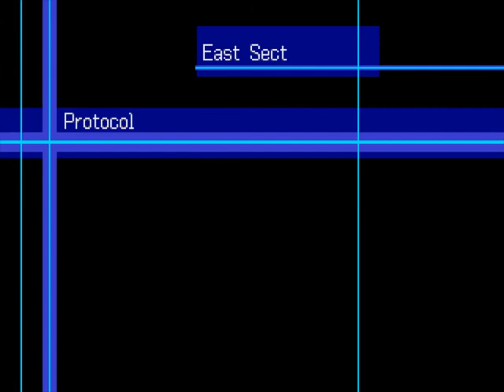DigiMon World 3 - PharaohMon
Como já dizia BRABUS:
"É HORA DO SHOW, PORRA!"